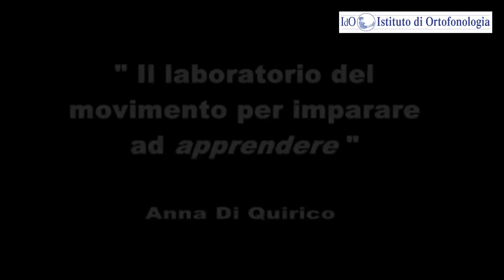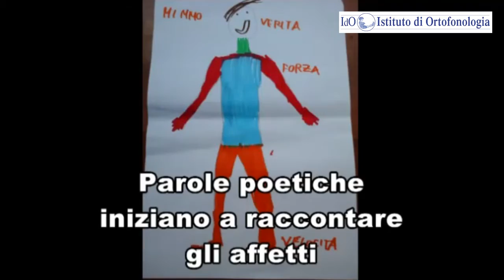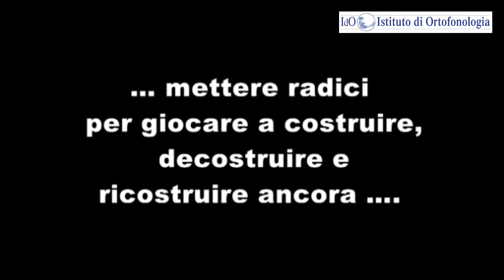Anna Di Quirico, Psicopedagogista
Il laboratorio del movimento per imparare ad apprendere